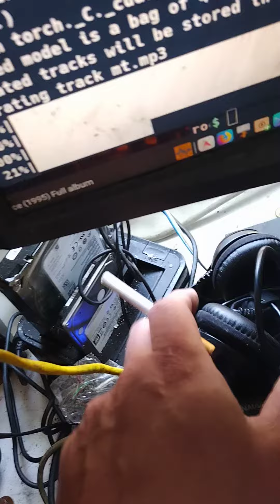18 June 2022